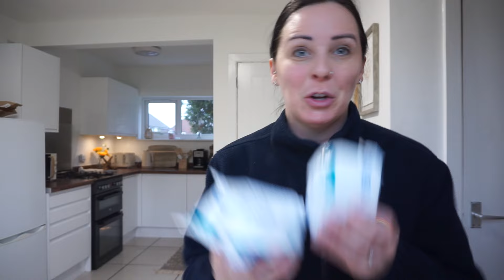NURSING VLOG:day in the life, 136 suite, mental health student nurse, Amazon unboxing, access course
Happy hump day friends! Join me on a spoke clinical placement on a 136 suite (for safe detaining of patients experiencing mental health distress).

CHAPTERS
00:00 Day In The Life